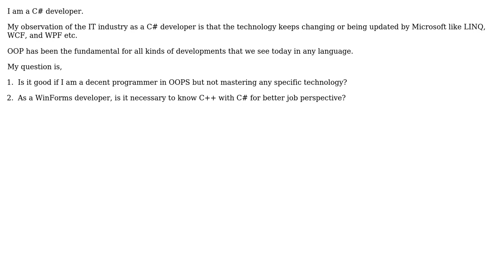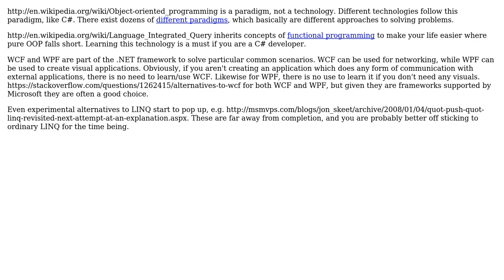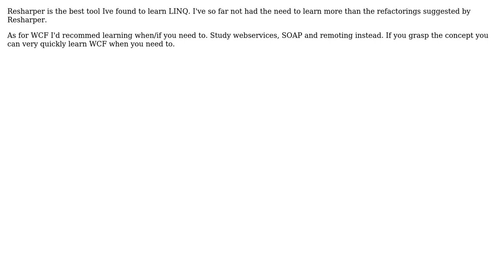Software Engineering: Mastering technology like LINQ, WCF really necessary or is OOPS enough?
With thanks & praise to God, and with thanks to the many people who have made this project possible! | Content (except music & images) licensed under CC BY-SA | Music | Images & others | With thanks to user Steven Jeuris user Pankaj Upadhyay user Mark Booth user Karthik Sreenivasan user Filip user Calanus and the Stack Exchange Network Trademarks are property of their respective owners. You are responsible for your own actions.